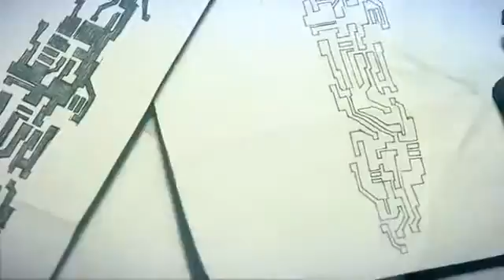Mirror's Edge Next-Gen Trailer1956